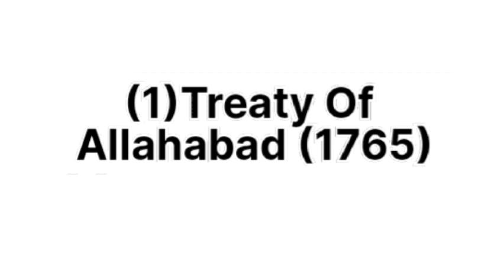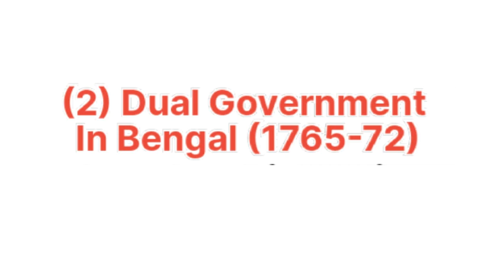Treaty Of Allahabad (1765) | Dual Government In Bengal (1765-72) | Hindi Explanation